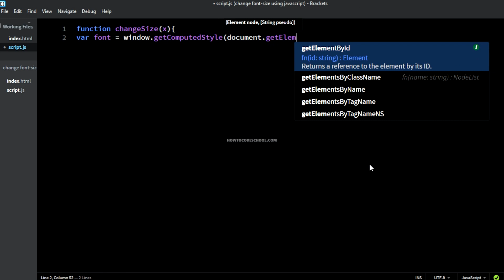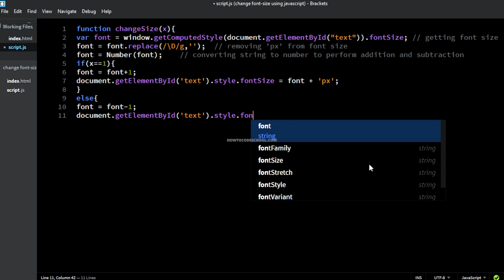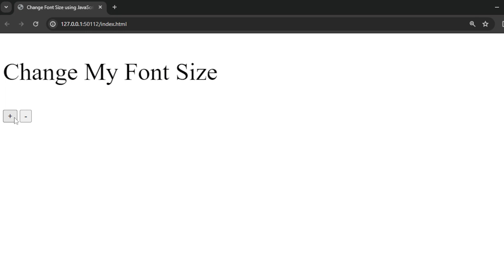Change font-size using JavaScript | Increase Decrease Font Size with JavaScript